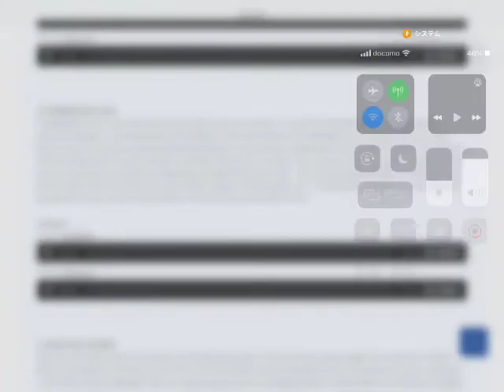英語発音指導士®︎2期生が読んでみた EPT®︎ 英語発音テスト 課題文 Independence Day